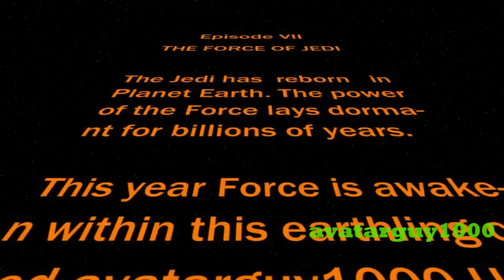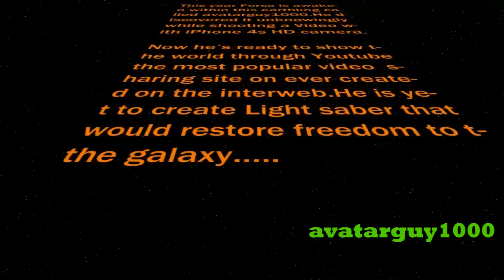Avatarguy1000 performing The Force Illusion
Music used from star wars movie.

This movie is protected by copyright law and international treaties. Unauthorized reproduction or distribution of this movie, or any portion of it, may result in severe civil and criminal penalties, and will be prosecuted to the maximum extent possible under the law.